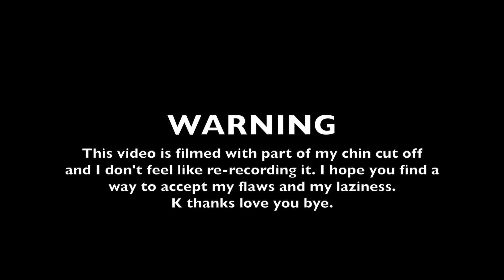What Inspires Me 2017 - What Inspires My Music - What Inspires Me the Most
What inspires me 2017 is talked about by Jonathan Miller.

About this video:
In this video electro pop artist JONATHAN MILLER talks about what inspires me 2017. Have you ever wanted to ask an artist, what inspires you to make music? This video answers this question! Who is your musical inspiration and motivation is also answered. What inspires me in life? That's what Jonathan Miller will be talking about so make sure you watch!

"5" (2016)
"The Space Between" (2013)
"This Summer Air" (2010)

This VIDEO was SHOT on a CanonS120

This VIDEO was EDITED on Final Cut Pro X.

Jonathan Miller is an American English and Japanese Electro Pop Artist with a unique futuristic and outer space inspired twist!